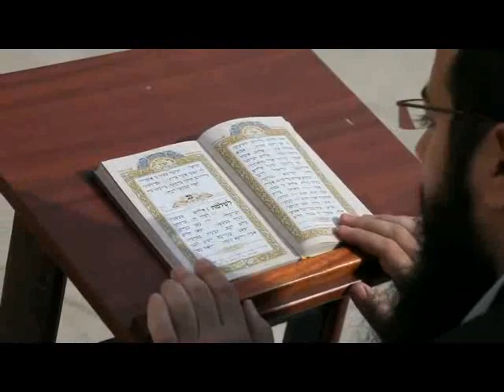THE 70TH WEEK OF DANIEL-JAMES JACOB PRASCH-LIVE FROM ENGLAND